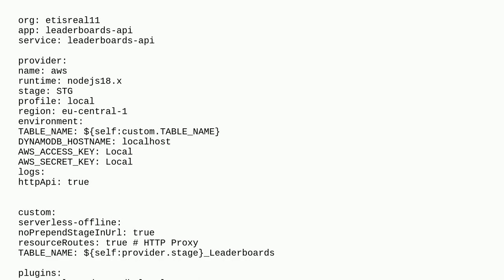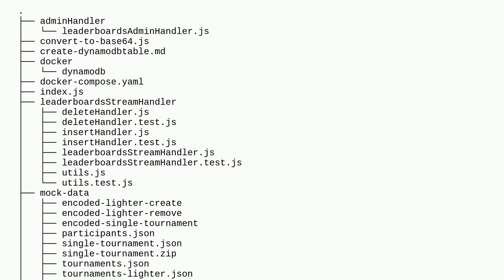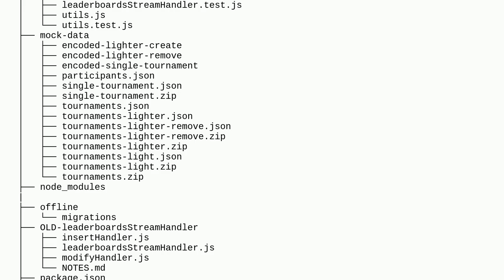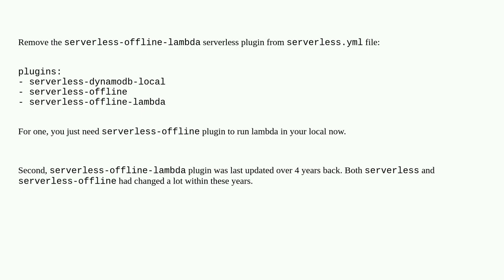Serverless Offline - Attempt to invoke function 'xxx' failed. Function does not exists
A special thanks goes out to the community

  serverless aws-serverless aws-lambda serverless-offline lambda